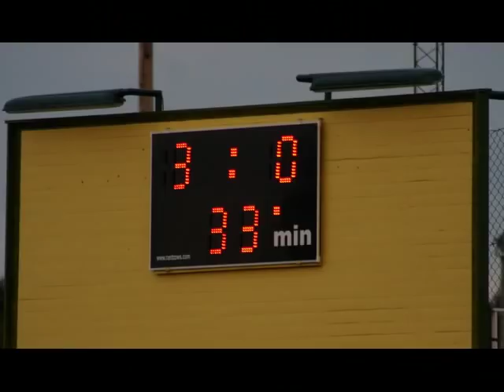Loos IF P50 - Bergsjö IF2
Div 7 Hälsingland, Ålvvallen i Ljusdal, 30 juli 2012, resultat 3-0.